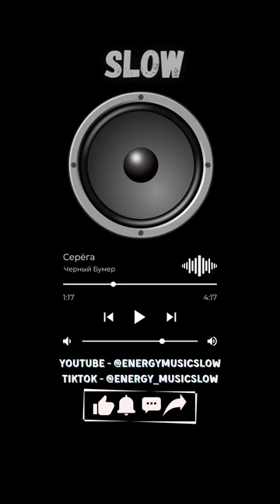Серёга - Черный Бумер (Slow)